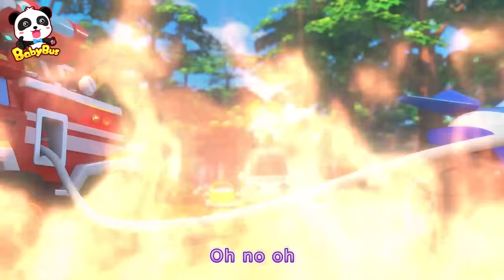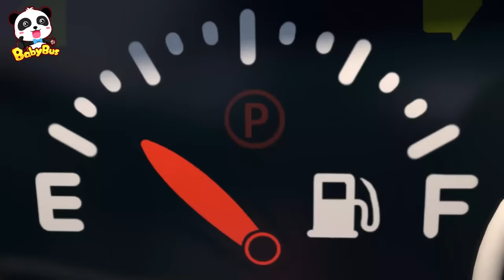🤧Sneezing Outburst! | Super Ambulance Song🚑| Kids Songs | Monster Truck | BabyBus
Sneezing Outburst 🤧! Brave ambulance and monster police car are here to help!

Lyrics:
The monster ambulance is on her way
She’s an ambulance, helping patients
Ah-choo!
Bless You!
Ah-choo!
Bless You!
A sneezing crisis in this town
The monster ambulance is here to help

Ah-choo Ah-choo Ah-choo
Oh, I keep sneezing
Ah-choo Ah-choo Ah-choo
I can’t help it, I can’t stop
Ah-choo Ah-choo Ah-choo
Monster Police car
Ah choo

The monster police car is on his way
He’s a police car, keeping others safe
Ah-choo!
Bless You!
Ah-choo!
Bless You!
The monster police car is here to help

Monster Rescue Team, it’s time to move !
We’re the rescue team, keeping others safe
Ah-choo!
Bless You!
Ah-choo!
Bless You!
Monster Rescue Team is here to help

1、Nursery Rhymes & Kids Cartoon (All!!) | Kiki and Miumiu | Baby Shark | Fire Truck | Top Playlist - Nursery Rhymes & Kids Songs by BabyBus：